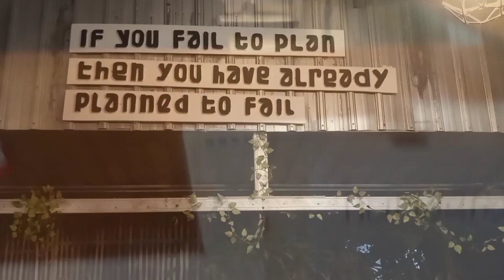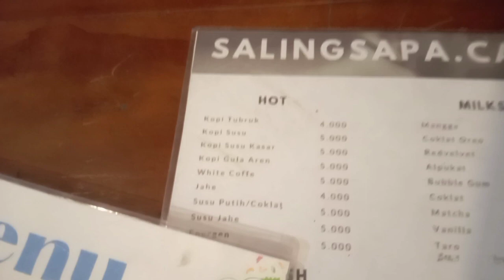Mampir !! warung kopi cantik Mbk Nindi bikin ngangeni duet Farhan Abimanu